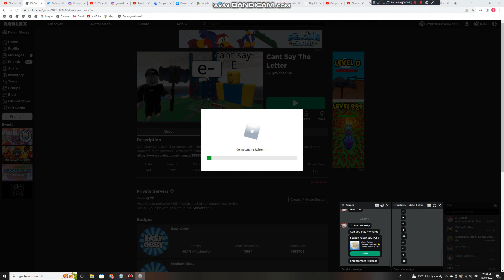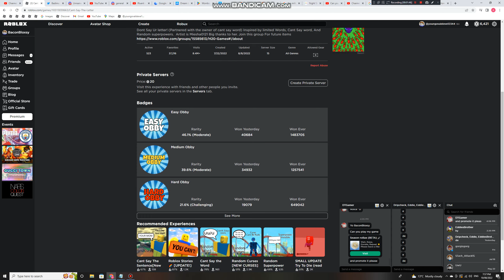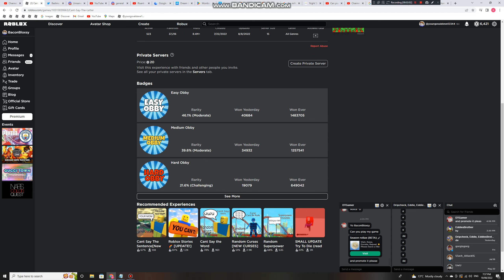This game kick you out when you say the letter